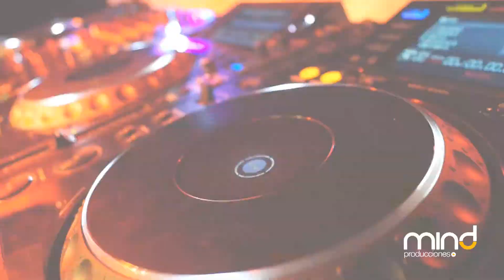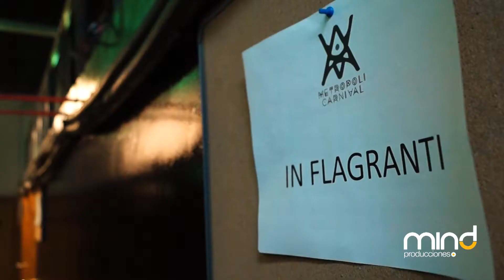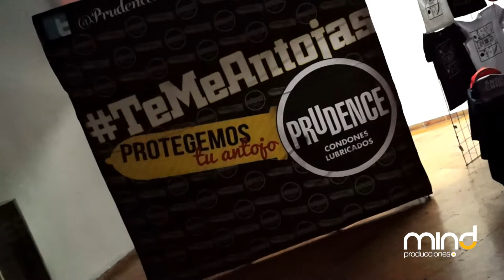Metropoli Carnival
Evento producción por Mind Producciones, video realizado por Conbec Producciones, Carlos Javier Contreras.
Contratación de video 55601756  /  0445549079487